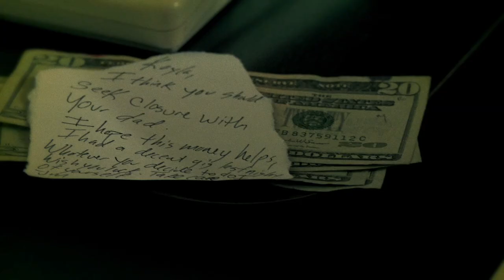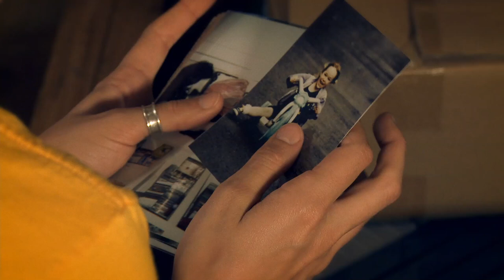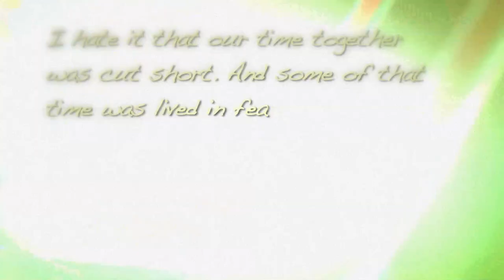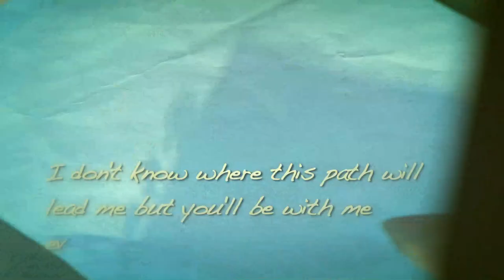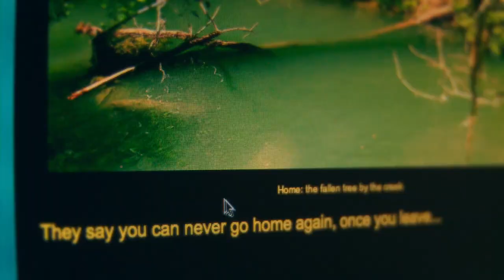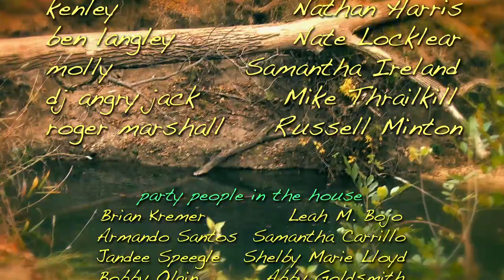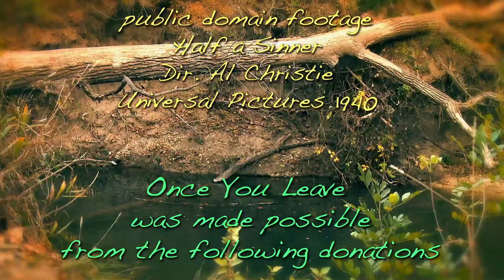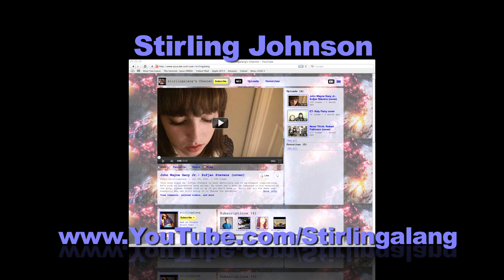Once You Leave: sunrise, web series episode 1.11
For Now Productions presents Once You Leave a 12 part award-winning series and multi-part online project. This is the official posting of episode 1.11: sunrise. follow @OnceYouLeave

in this episode:

"You left us all a long time ago..."
Kayla finally commits to seeking out her estranged father. Along the way she stops off at a lake cove to reflect upon all that has happened on her journey. Her personal demons are confronted, head on...

kayla marshall Kayla Olson
jon-michael perkins James Jackson Leach
rachel perkins Jacki Brinker
linda taylor Rae Petersen
roger marshall Russell Minton

other appearances:
ronnie Mark Wilson
tim Eric Anschutz
mary anderson Cynthia Schiebel
john anderson Johnny Anderson
awenasa Indigo Rael
woman in park Sara Ludwig
abby Lyndsey LeJeune
camden Ira Fowler
kenley Nathan Harris
ben Nate Locklear
molly Samantha Ireland
dj angry jack Mike Thrailkill

party people in the house:
Dana Brown Sonya Ramos
Brian Kremer Leah M. Bojo
Armando Santos Samantha Carrillo
Jandee Speegle Shelby Marie Lloyd
Bobby Olgin Abby Goldsmith
Melinda Brown Ashley Steffey
Anita Garza Robby Morgan
Raquel Castelan Sandra Barahona
Corrina Rachel Joy Koenig
Sara Hasslinger Nathaniel Rosalez
Lauren De La Rosa and friend
(& anyone else we forgot, THANKS!)

written, shot, directed, edited and produced by Nate Locklear
story by Kayla Olson & Nate Locklear
producer- Kayla Olson
asst. director, producer, web design- Jason Massey
producer- Anita Garza
producer- Samantha Ireland
producer, addtl writing, PR/Marketing- Michele Hale
behind-the-scenes producer- Kevin Harris
sound recordist- Ken Dvorak, Kevin Harris, Nate Locklear, Laura DiMeo
foley recording asst.- Eva Busch
addtl audio sweetening coffee shop- James Froeschle
asst. camera, gaffer- Cody Johnson
p.a., grip- Eric Anschutz
asst. music producer- Laura Johnson
still photography, additional writing and photos- L.A. LeJeune Photography
Rachel's pics provided by- Jacki Brinker
associate producers- Ashley Steffey, Eva Busch, Lyndsey LeJeune
additional producer- Bobby Olgin
executive producers- Nate Locklear, Kayla Olson, Jason Massey, Deb Locklear, Curt Locklear, Joey Arone

special thanks to:
http;//OneMoreLesbian.com